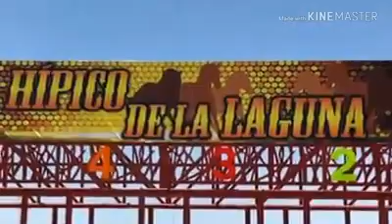EL MARTEL - CUADRA LA ESPERANZA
Compositor: HISTORIAS DE CARRIL

Gracias corrido y éxito para Historias de carril

Gracias :)🐎